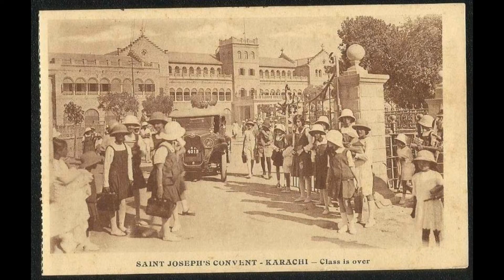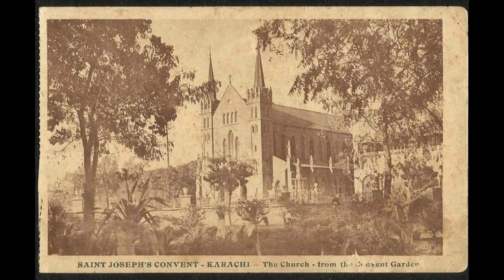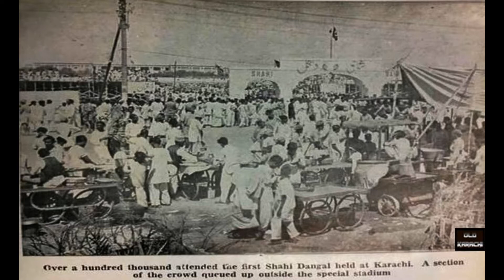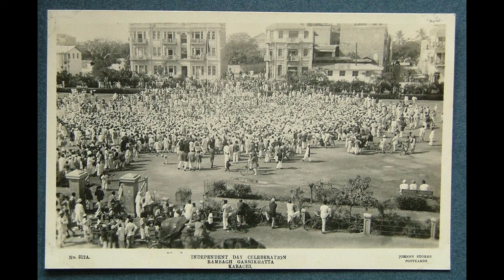Old Karachi Pictures - Part 1